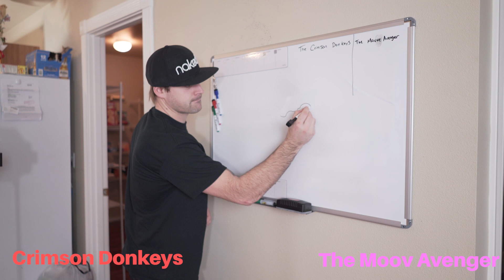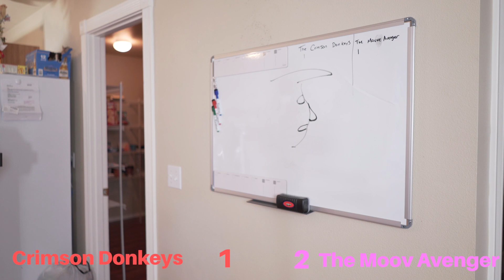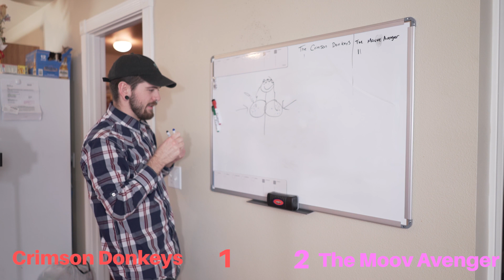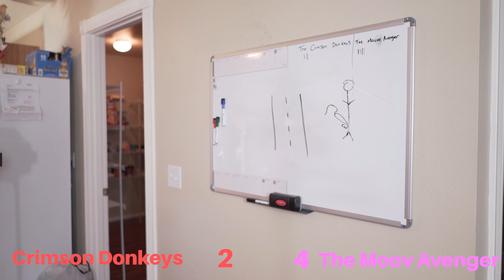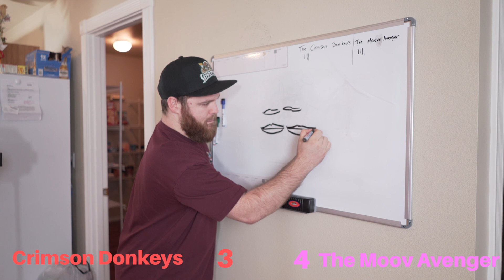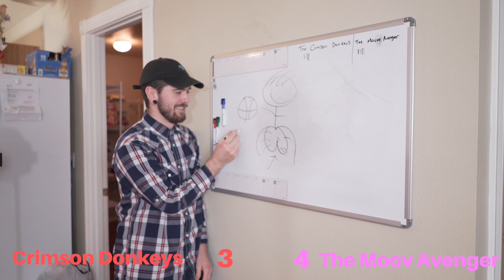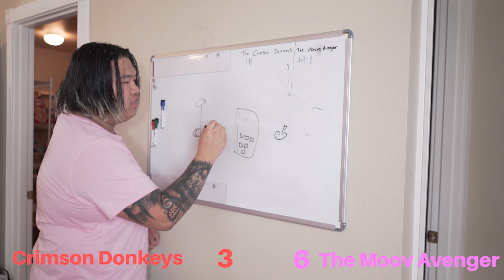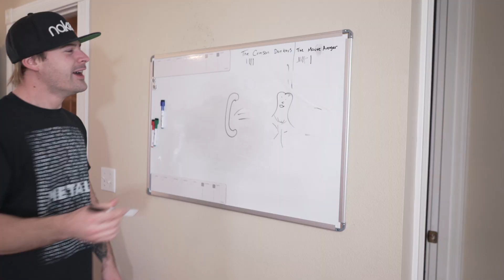NAUGTHY PICTIONAIRY (HILHARIOUS)